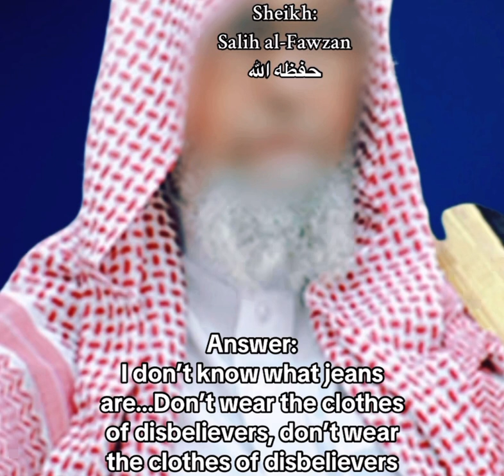Which Are The Clothes Muslims Can Wear